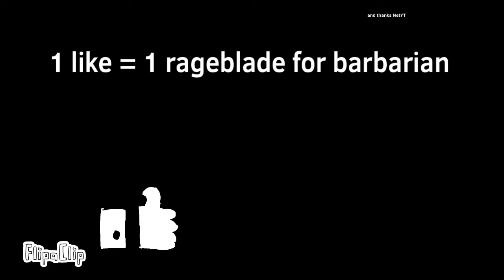Barbarian kit in a Nutshell [REMAKE] (Roblox Bedwars Animation)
IT’S BARBIN TIME!